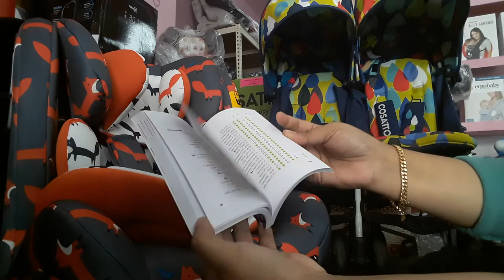Cossato All in All+ Mister Fox Carseat